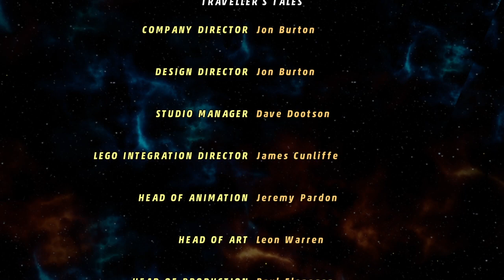Lego Marvel Superheros Walkthrough Gameplay Part 15 The Good the Bad and the Hungry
Lego Marvel Super Heroes is a 2013 Lego-themed action-adventure video game developed by Traveller's Tales and published by Warner Bros. Interactive Entertainment for the PlayStation 3, Xbox 360, Wii U, PlayStation 4, Xbox One and Microsoft Windows, and published by Feral Interactive for OS X.